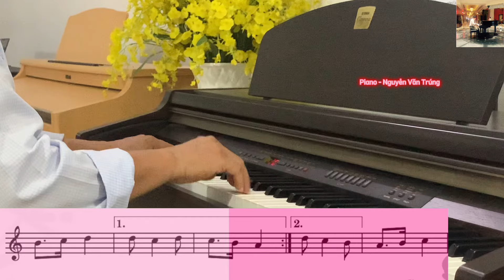Bài đọc nhạc số 1 - Lớp 9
Bài đọc nhạc số 1 - Lớp 9( SGK Chân trời sáng tạo)
Tác giả : Tố Mai - Đồng chủ Biên SGK Âm nhạc lớp 9
Chương trình giáo dục phổ thông 2018 -Môn âm nhạc 9
* Vì có nhiều bài hát,tác phẩm guitar,organ nên chưa xin phép bản quyền kịp thời.
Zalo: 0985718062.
Để tôi xin phép được mua bản quyền bài hát hoặc xóa video có chứa bài hát của đơn vị nắm giữ bản quyền!
 Lời cuối tôi xin phép được cảm ơn tác giả bản quyền đã cho ra những sản phẩm âm nhạc hay và những video hình ảnh đẹp ! Tôi rất mong sự thông cảm , và tôi xin phép được cover lại những bài hát,tác phẩm guitar,organ… !
CHÂN THÀNH CẢM ƠN ! Nguyễn Văn Trúng
© Bản quyền thuộc về Trúng Nguyễn Văn
© Copyright by Trung Nguyen Van ☞ Do not Reup!